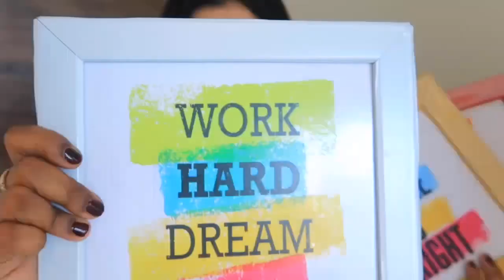Home Decor Haul | Utility | Kitchen Glass jars| Colorful Frames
* This video is in association with Meesho*

Product Codes
1. soap dispenser bottles :- s-8421807 = Rs. 382 fro 2
2.sink corner and sink tap combo :- s-7924639 = Rs.192 for combo
3.Trendy Bar Stools :- s-2858754 = Rs. 989 for 2
4.colorful frames :- s-3160434 = Rs.350
5.oil dispenser jar :- s-12892211 = Rs.276
6.wooden round folding table :- s-14439283 = Rs.350
7.classic shoppe iron tissue roll :- Out of Stock
8. 6 pcs round 400ml round shape jars :- s-12176865 = Rs.500
9.Bamboo Glass jar :- s-12176868 = Rs.615